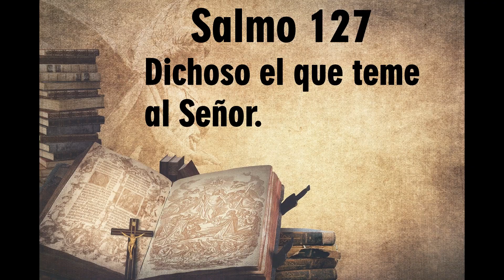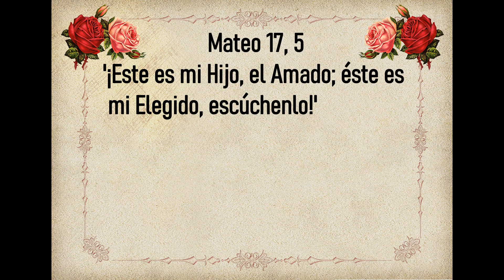Evangelio de Hoy Miércoles 28 de Agosto 2024. San Mateo 23, 27-32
“Ustedes son hijos de los asesinos de los profetas”.
🙏Evangelio de Hoy Miércoles 28 de Agosto 2024🙏
Memoria de San Agustín
Santo                       San Agustín
Primera Lectura     2 Tesalonisenses 3, 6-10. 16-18
Salmo               127

🙏 Mateo 17, 5 '¡Este es mi Hijo, el Amado; éste es mi Elegido, escúchenlo!' 🙏